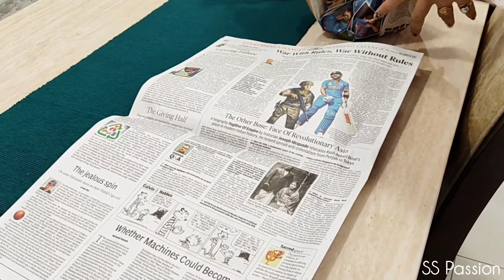इन छोटी छोटी आदतों से मेरा घर हमेशा रहता है Neat & Claen। Sunday Special Thali। सब्जी वही तरीका अलग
Hi Everyone
My name is Sangita. I am housewife & youtuber. In Present I am living in Bangalore with my Husband.

Please friends, mere channel ko support jarur kijiye

village vlog
village life in India
village vlogging
village life vlogging
village
village vlogs
village lifestyle
village vlogging
lifestyle vlogging
vlogging
lifestyle vlog
daily vlogging
lifestyle vlogging
lifestyle vlogger

indian vlogger
daily vlog
family vlogs
vlogs
indian mom daily vlogs
indian housewife daily vlogs
indian vlogs
indian youtuber
daily vlog
daily video
daily vlogs channel
family vloggers